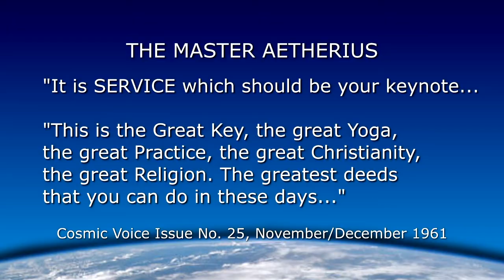Contacts with the Gods from Space (lecture extract) - Richard Lawrence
Among the myriad claims of contacts with UFO's during the latter half of the twentieth century, one man stands out: Dr. George King. For over 40 years he has been in regular communication with extraterrestrial intelligences, bringing the most revealing glimpse of their science and religion ever recorded.

International bestselling author Richard Lawrence takes us through the seven chapters of 'Contacts with the Gods from Space', a book he co-authored with the late Master of Yoga, trance medium and unprecedented UFO contactee - Dr. George King.

In this book 'Contacts with the Gods from Space' comes the first comprehensive account of the hundreds of contacts Dr. George has experienced as Primary Terrestrial Mental Channel. There has never been a story as challenging as this - because it is true!

The teachings of The Aetherius Society will give you the key to a new way of life. You will be able to take advantage of spiritual opportunities you never dreamed possible and understand, as never before, the real meaning of the New Age. In this lecture Richard Lawrence emphasizes The Nine Freedoms, teachings of great value to each and every one.

Whether you are prompted by a mild curiosity or a burning desire for Truth, the teachings of The Aetherius Society answers, once and for all, why UFO's are here, what their message is and how we can all cooperate with the Gods from Space!

This is an extract from the second lecture Richard Lawrence gave at the International UFO Conference at Stiklestad, Norway in 2015.